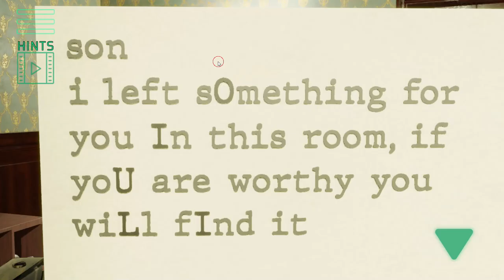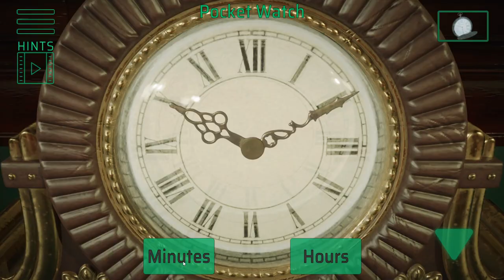[Isotronic] Vintage Escape Walkthrough